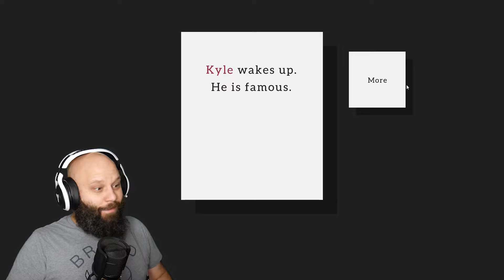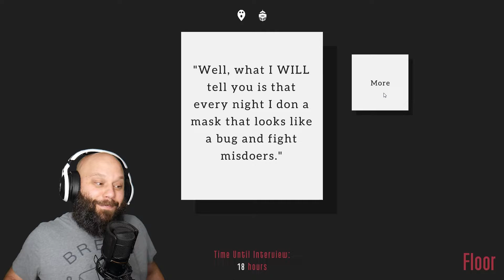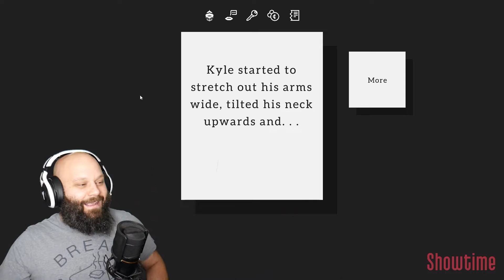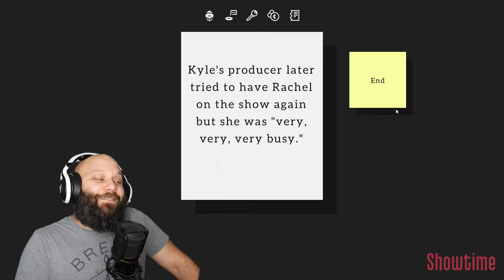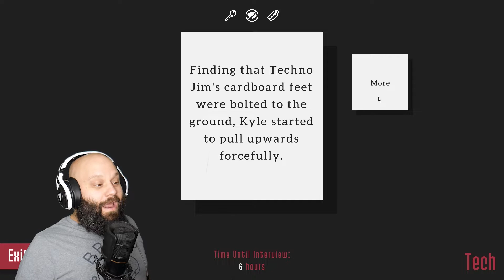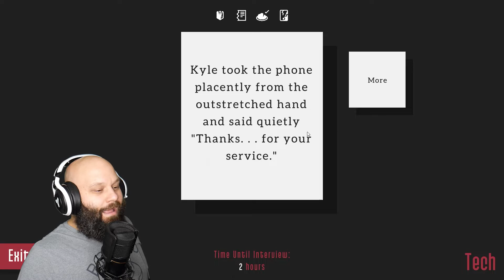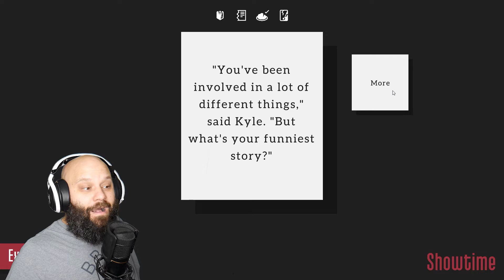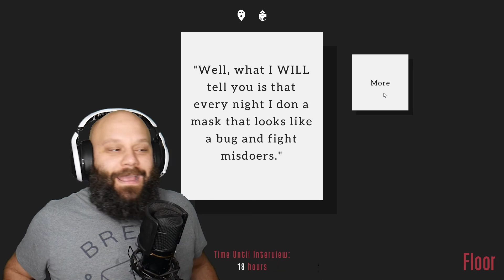Forgetting To Dress When Going To Work! Kyle Is Famous Part 1!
GoodKhaos is Famous! Wait I mean Kyle Is Famous! We have to help him prepare for his interview of a lifetime! Can we do it?

DESCRIPTION OF THE GAME PLAYED BY KHAOS

Take Control of Kyle in this Text-Based Adventure. . .
Make decisions for Kyle that will affect every part of his day. Take Kyle's hand through 21 unique endings, each determined by what Kyle has done and who he has interacted with. He needs you. Be kind.

Kyle just woke up. . .
. . .and Kyle needs to prepare to conduct an interview with a very, very important guest on his show. Collect items, make choices, and solve mysteries.

Kyle can swallow the fridge. . .
. . .and Kyle can travel time and steal from the locals and dump lard on his neighbor and many, many other things that KYLE SHOULD NOT DO. Take Kyle's hand. Direct him. Tell him what he ABSOLUTELY SHOULD NOT DO. Confidently help Kyle. He needs you.

Kyle has 21 endings. . .
. . .but only one of them is the good, well-prepared ending that you are going to guide Kyle to. Who knows what would happen if you weren't there for him? Would he destroy the city? Gossip about his neighbor? Fight crime? Revive a dead loved one?

Be alert. . .
. . .and be careful. Things may not entirely be what they seem. . .

And on a more personal note. . .
Thanks for checking out my game! I'd like to continue doing smaller-scale projects like this and release them for free.

WHERE TO FIND MORE OF THE KHAOS